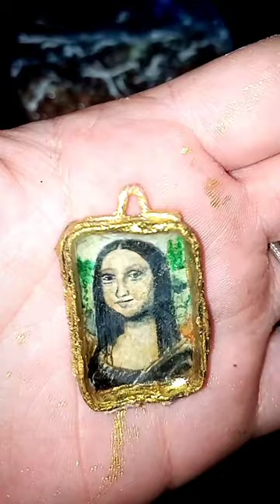My handmade necklaces🤓🖤